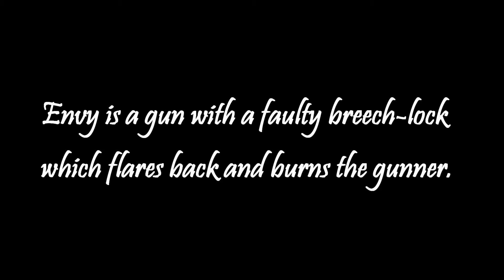Blonde with Envy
Summer's newest blockbuster starring: Jack Skelley, Tom Norton and some guy named Alec